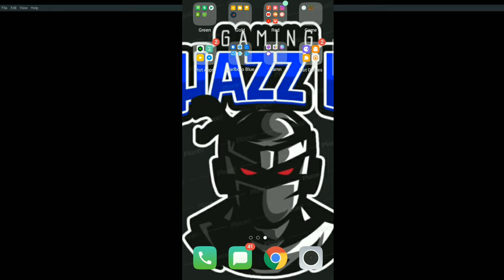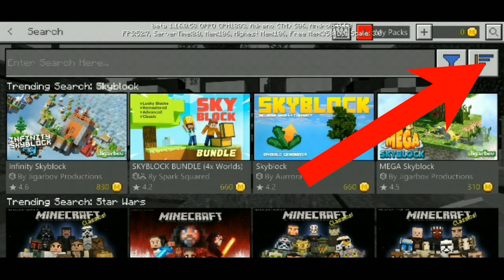How to Get FREE Marketplace in Minecraft PE | (Tagalog version)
Para maging kadamsa ka!